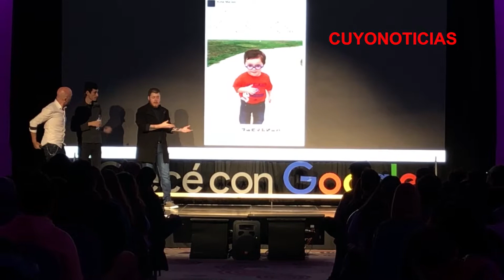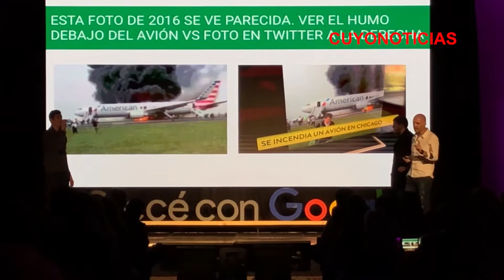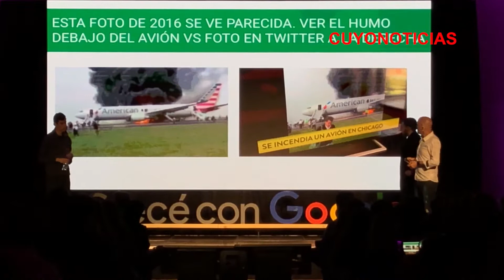Juan Manuel Lucero de Google News Lab y la lucha contra la desinformación